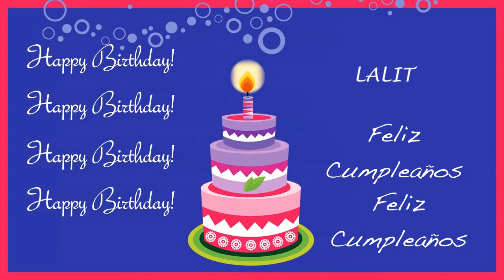Lalit Card Tarjeta - Happy Birthday